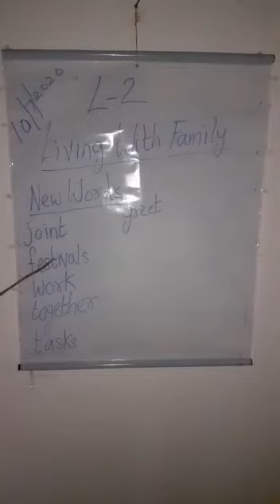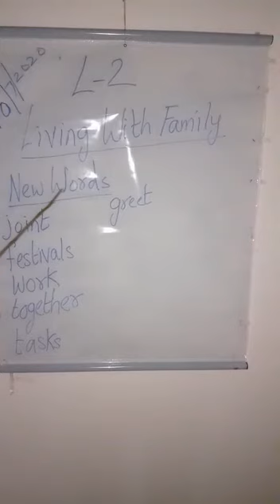Std 2..Evs..Lesson 2 New words written in notebooks. Part 1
New words written in notebooks.
Part 1